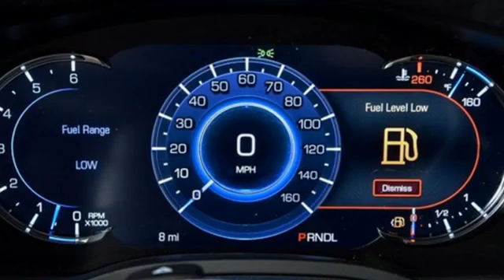New 2020 Cadillac Escalade St. Louis MO Chesterfield, MO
Year: 2020
Make: Cadillac
Model: Escalade
Trim: Luxury
Engine: 8 6.2L
Transmission: Automatic
Color: Satin Steel Metallic
Interior: Jet Black
Stock #: L010870
VIN: 1GYS4BKJ6LR291225
for the best price and vehicle details. We look forward to helping you find your next vehicle. ELCO Cadillac - Where Customers Are First And Cars Are Second To None. ELCO Chevrolet Cadillac is not responsible for typos or pricing mistakes. Prices are subject to change without notice. See dealer for details.

The #1 Chevrolet dealership in Missouri!

Good afternoon and have a great day is exactly what you will hear when you call ELCO Chevrolet Cadillac, because we treat every customer just like our very own neighbor. As a division of Enterprise Rent-A-Car, ELCO functions with a philosophy of serving each customer with professionalism and integrity.

Here at ELCO, as well as Enterprise Leasing, we thrive on complete satisfaction. Our dealership is an award recipient of the Better Business Bureau’s World-Class Customer Satisfaction Award! ELCO Chevrolet Cadillac stands alone when it comes to customer satisfaction because we are the only Chevy dealership that has won four consecutive General Motors Leader Mark of Excellence Awards.
Address:
15110 Manchester Rd.
St. Louis MO Chesterfield, MO 63011